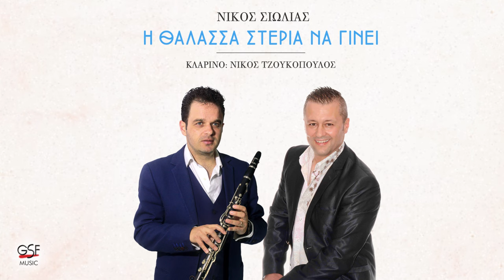Νίκος Σιώλιας & Νίκος Τζουκόπουλος - ( Μέρος Β' ) Η θάλασσα στεριά να γίνει | Official Audio Release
1)   00:00   Με μάραναν τα ξένα
2)   03:55   Ξυπνήστε μάτια μου όμορφα
3)   06:01   Σε μένανε γύρνα ξανά
4)   08:41   Το δάκρυ σου
5)   10:54   Σήμερα μια ματζουράνα
6)   13:18   Τα 'παμε τα ξανά 'παμε
7)   15:35   Δεν καθόμουνα εργένης

Κλαρίνο: Νίκος Τζουκόπουλος
Αρμόνιο: Αργύρης Κυριάκος
Κιθάρα: Βασίλης Μητσιάκης
Ντραμς: Γιώργος Μπακλαβάς